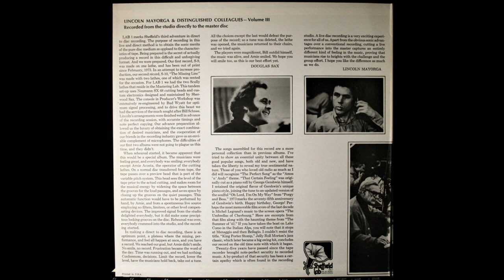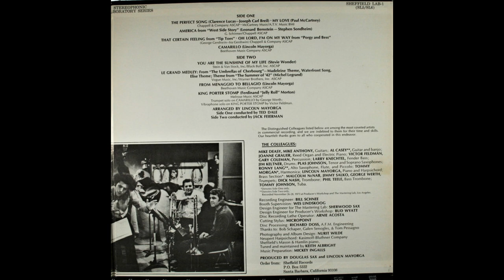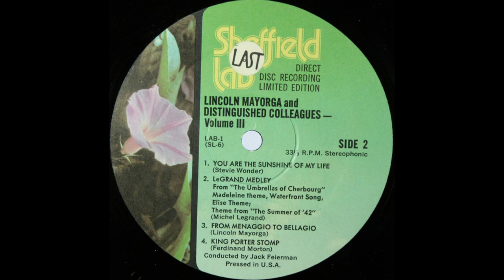B3 From Menaggio To Bellagio - Lincoln Mayorga & Distinguished Colleagues: Volume III - 1975 Vinyl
B3  From Menaggio To Bellagio
Lincoln Mayorga & Distinguished Colleagues - Volume III  Vinyl Lossless Record Rip High Quality Audio 1975 US Pressing HQ Full Album Playlist

12168047-Lincoln-Mayorga-Lincoln-Mayorga-Distinguished-Colleagues-Volume-III

  The Perfect Song / My Love
A1a  The Perfect Song
A1b  My Love
A2  America
  That Certain Feeling / Oh Lord, I'm On My Way
A3a  That Certain Feeling (From "Tip Toes")
A3b  Oh Lord, I'm On My Way (From "Porgy And Bess")
A4  Camarillo
B1  You Are The Sunshine Of My Life
  Le Grand Medley:
B2a  Madeleine Theme (From "The Umbrellas Of Cherbourg")
B2b  Waterfront Song (From "The Umbrellas Of Cherbourg")
B2c  Elise Theme (From "The Summer Of '42")
B4  King Porter Stomp